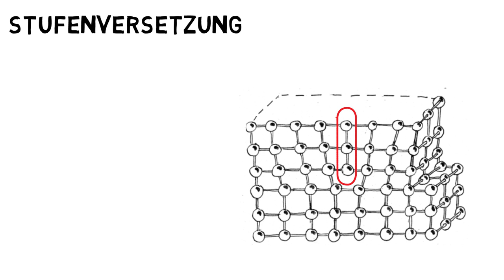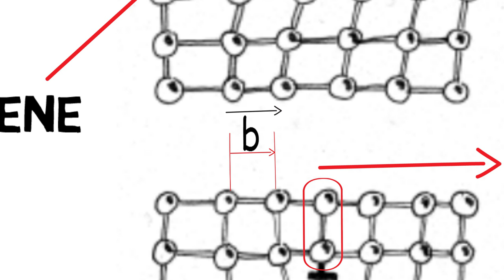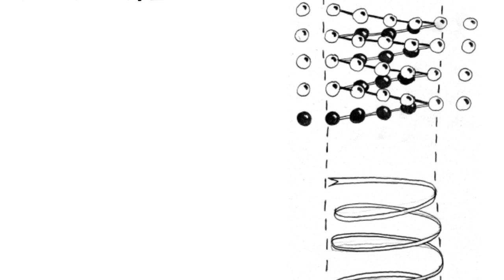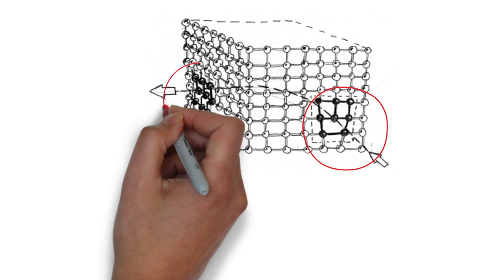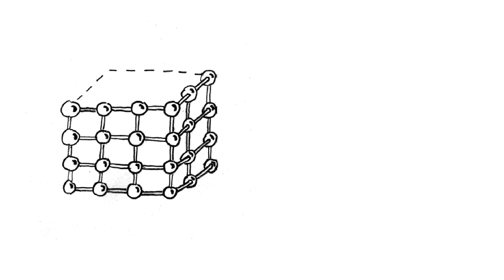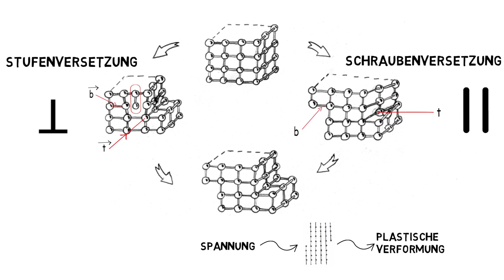1-Dimensionale Gitterfehler - Linienfehler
Versetzungen: Stufen- und Schraubenversetzungen